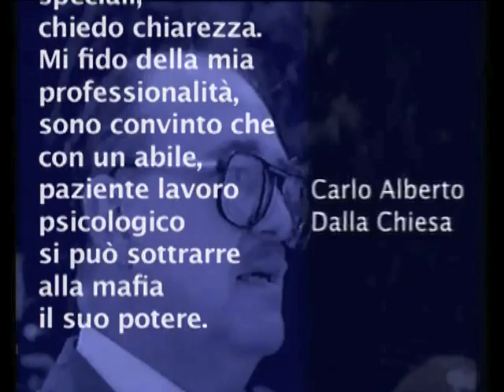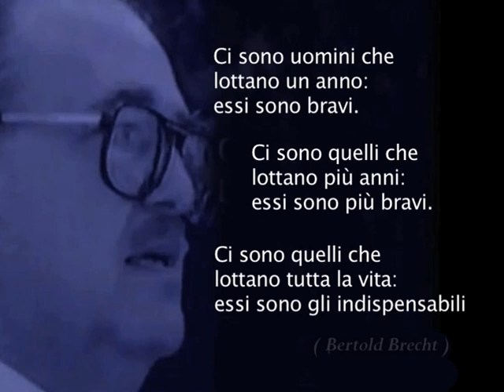Il Generale Carlo Alberto Dalla Chiesa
Alle ore 15.00 del 21 marzo 2016, presso la Scuola Ufficiali Carabinieri di Roma, in occasione della XXI Giornata della Memoria e dell’Impegno in ricordo delle vittime innocenti delle mafie, alla presenza del Procuratore Nazionale Antimafia Franco Roberti, del Comandante Generale dell’Arma dei Carabinieri Tullio Del Sette e del Direttore dell’Agenzia Nazionale per i Giovani Dott. Giacomo D’Arrigo, ha avuto luogo la cerimonia di intitolazione della biblioteca al Generale C.A. Carlo Alberto Dalla Chiesa e la presentazione di sei cortometraggi realizzati da ragazzi con minori opportunità nell’ambito del progetto di diffusione della cultura della legalità.

Durante il corrente anno accademico, infatti, la Scuola Ufficiali Carabinieri, d’intesa con l’Agenzia Nazionale per i Giovani, sta promuovendo un progetto che, con il coinvolgimento attivo di giovani con minori opportunità, mira ad avvicinarli alle Istituzioni ed a realizzare un modello base per la diffusione della cultura della legalità. Lo stesso, utilizzando i canali di comunicazione più congeniali al mondo giovanile, come la musica, il cinema (cortometraggi) e il teatro, produrrà dei pacchetti di legalità da diffondere nelle scuole.

In particolare, il progetto, che ha coinvolto gli Ufficiali frequentatori della Scuola Ufficiali, come tutors dei diversi gruppi nei quali sono stati divisi i partecipanti, si basa sulla produzione, con il supporto tecnico di docenti e studenti dell’Istituto di Istruzione Superiore Statale Cine – TV “Roberto Rossellini” di Roma, per la sceneggiatura, le riprese, la regia ed il montaggio, e la partecipazione attiva di oltre un centinaio di studenti del Liceo Classico “Luciano Manara”, del Liceo Artistico “Caravillani”, dell’ITC “Arangio Ruiz”, dell’IPSIA “Cattaneo” nonché di un nutrito gruppo di ragazzi extracomunitari, ospiti della comunità romana “Città dei Ragazzi”, di sei cortometraggi proiettati in sala, incentrati su tematiche di legalità scelte proprio da loro (la violenza sulle donne; il fenomeno del bullismo; la ludopatia; l’uso e la diffusione degli stupefacenti; l’infiltrazione mafiosa nella società; il fenomeno dello stalking).